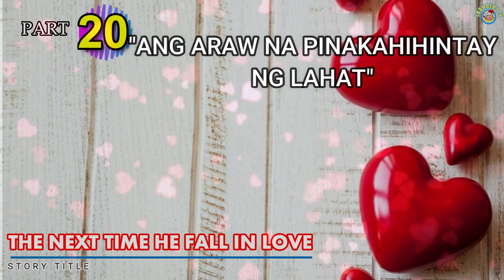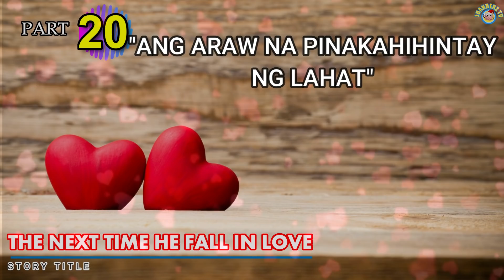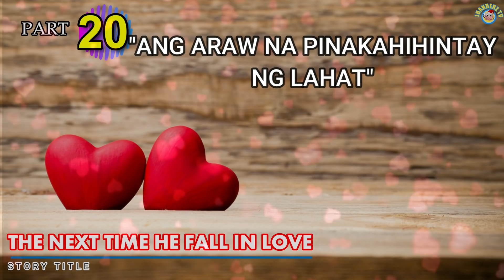THE NEXT TIME HE FALL IN LOVE | PART 20 | ANG ARAW NA PINAKAHIHINTAY NG LAHAT | LHANDERZTV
THE NEXT TIME HE FALL IN LOVE
EVERY MAN'S WORST NIGHTMARE
PART 20: ANG ARAW NA PINAKAHIHINTAY NG LAHAT

PINAGDAMUTAN NIYA NG TULONG ANG BATA, PAGKALIPAS NG ILANG TAON AY NAGIMBAL SIYA SA GANTI NITO.

DAHIL SA MGA PAGSUBOK SA BUHAY, NAGALIT SIYA SA DIYOS NGUNIT NAGULAT SIYA SA NANGYARI SA KANYA

HINAMAK NIYA ANG ISANG PULUBI, NGUNIT NAGULAT SIYA NG MALAMAN NA MAY KONEKSYON SILA SA ISA'T ISA